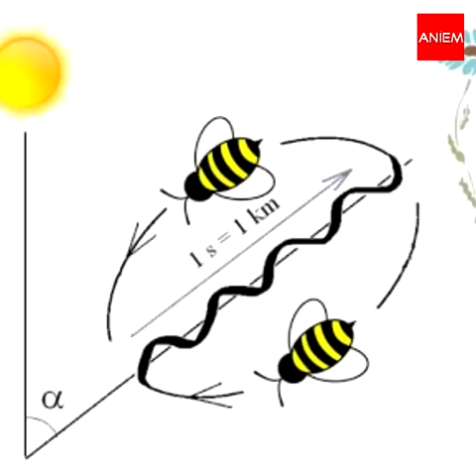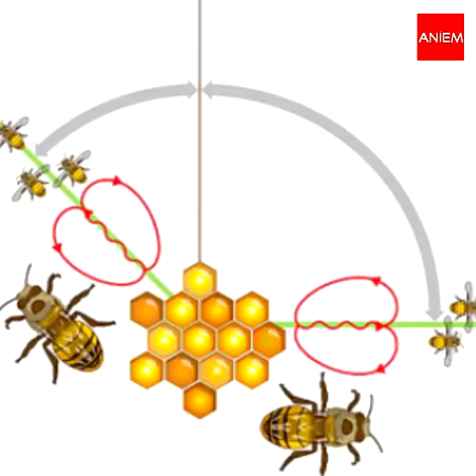🐝La Curiosa Danza Comunicativa de las Abejas🐝